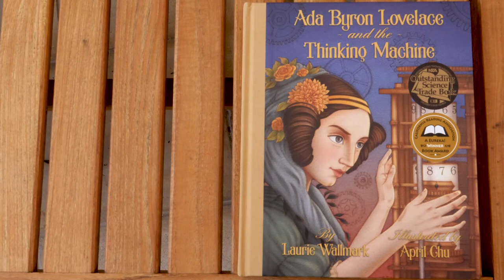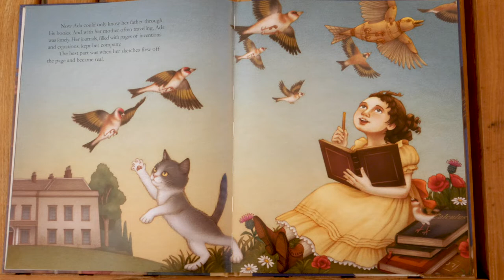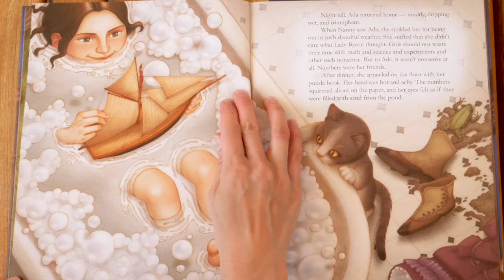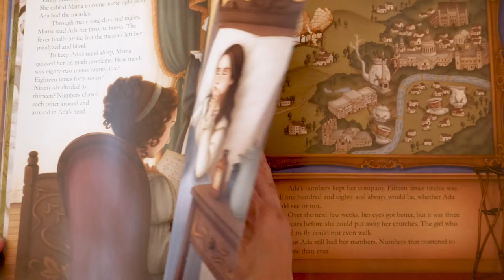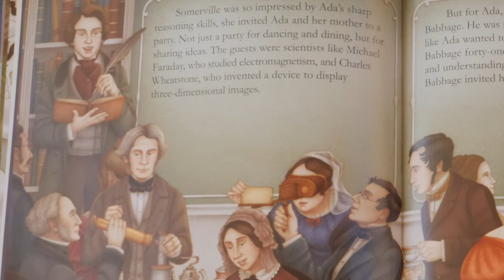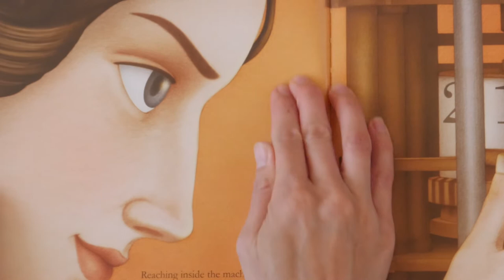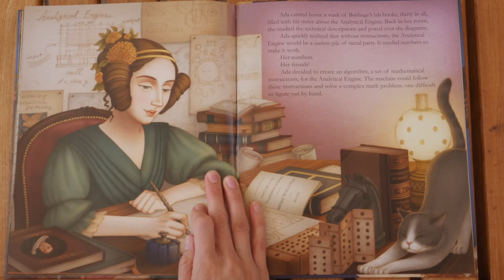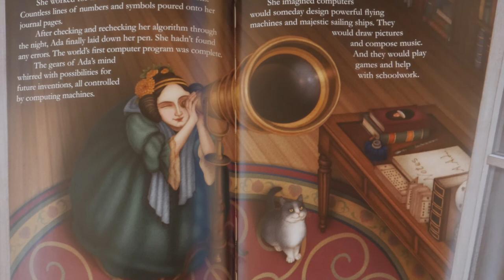U.S. Embassy American Story Hour: Rudi Gazheli reads Ada Byron Lovelace and the Thinking Machine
As part of Women's History Month in March, we chose three books focused on strong, smart, and courageous women who led their fields during their time.  In this video, officer Rudi Gazheli reads 'Ada Byron Lovelace and the Thinking Machine', a true story about one young girl who defied odds, followed her passions, and paved the way for future women in science!